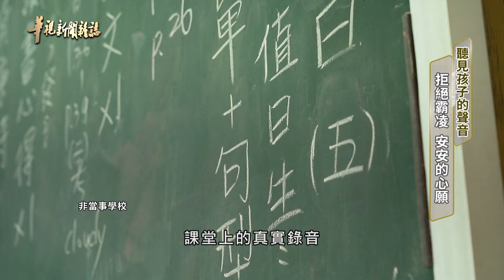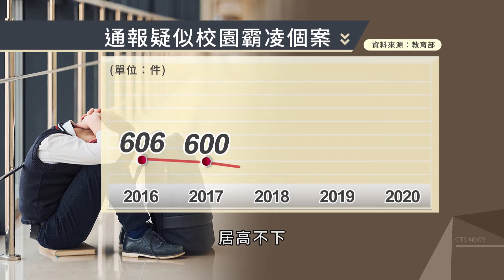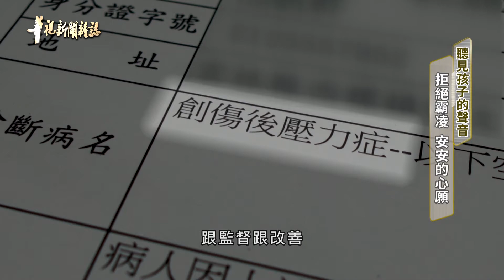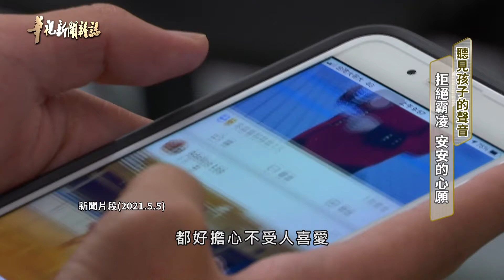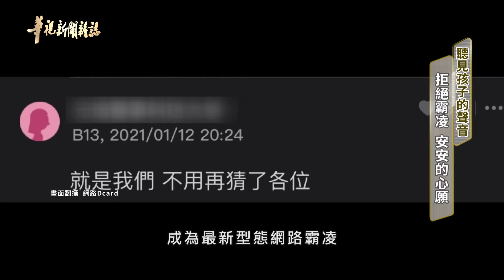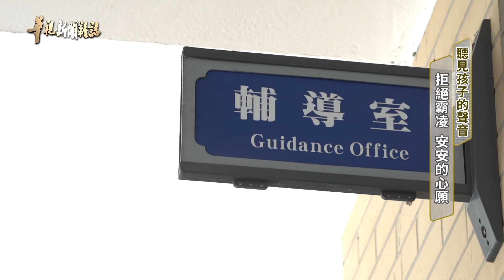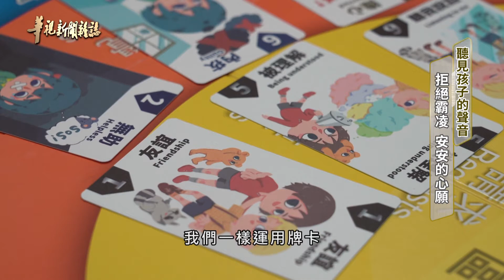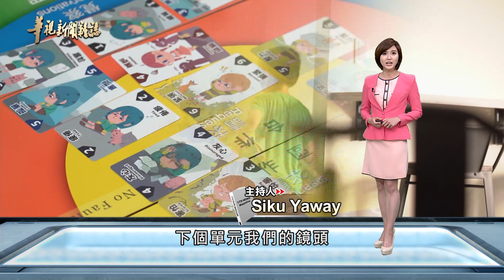【聽見孩子的聲音】拒絕校園霸凌 安安的心願｜華視新聞雜誌EP2313單元2 2022.05.06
00:00 課堂上真實錄音!導師暴怒罵學生
05:15 疫情下 網路開始流竄最新型霸凌
10:29 網路購物糾紛導致2女孩友情決裂
13:21 教育第一線如何化解孩子的恐懼?

您的孩子在學校裡過得好嗎？教育部統計，2020年，疑似校園霸凌通報案件共854件，不只通報量居高不下，其中，疑似老師對學生的霸凌案件，更超過50件，成為警訊！十歲的安安，曾遭到導師長期言語霸凌，還常常剝奪他下課休息的時間，讓孩子深深恐懼、身心俱疲。而隱身在網路暗處，匿名的攻擊言語，隨時伺機而動，也成為近年兒少一大威脅，該如何遏止霸凌，透過校園修復式正義，是否能撫平霸凌受害者心中的傷痛？

52新聞資訊台:每週六晚間20:00首播
YouTube晚間20:00同步直播 晚間21:00影音上架